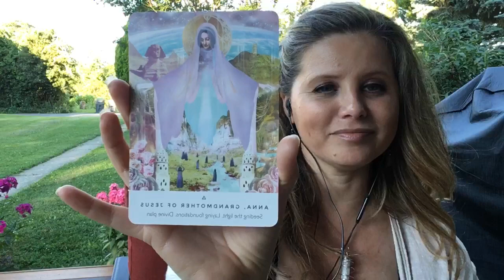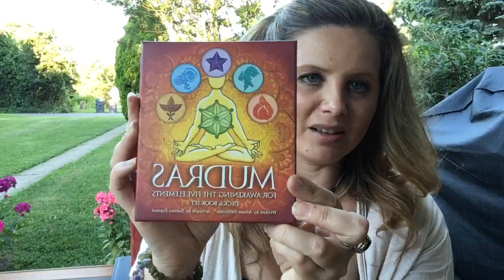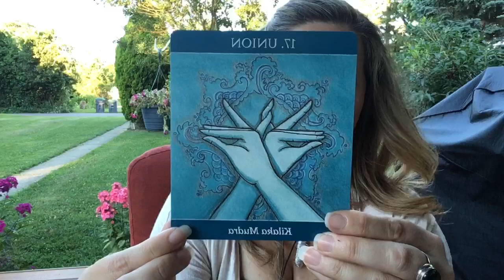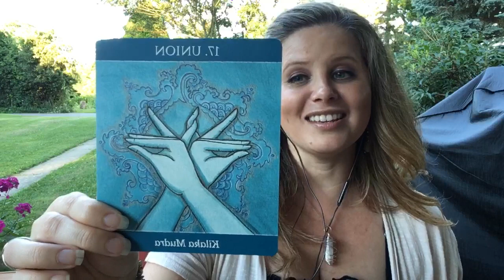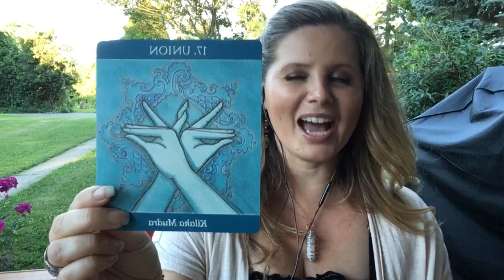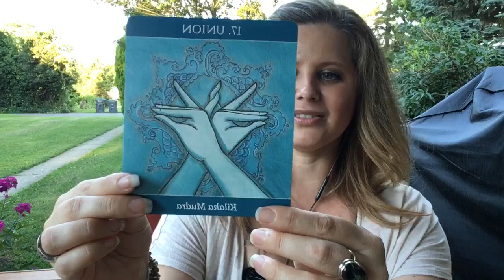Moonday Oracle Message for the week of 7/1/19